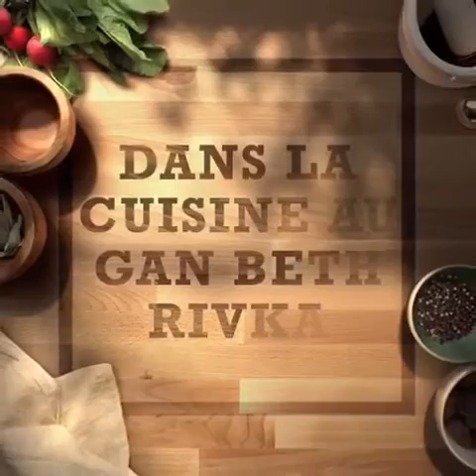Recette des cookies